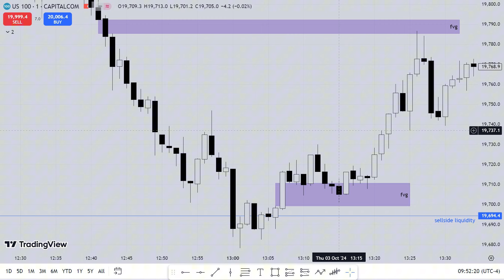HOW YOU SHOULD TRADE LIKE AI / ICT 2024 Motivation